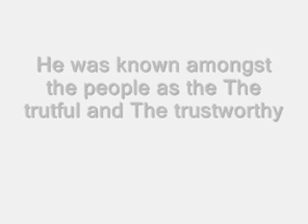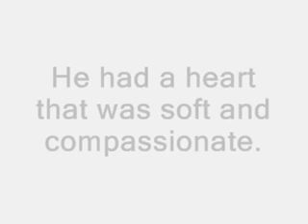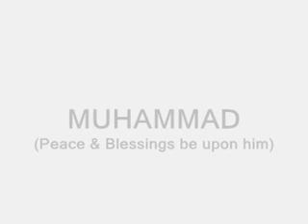His Name Was Muhammad pbuh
A little about Messenger of Allah, Muhammad son of Abdullah (peace and blessings be upon him)